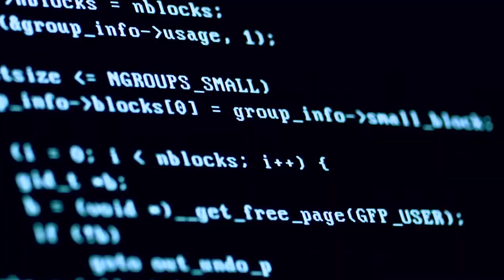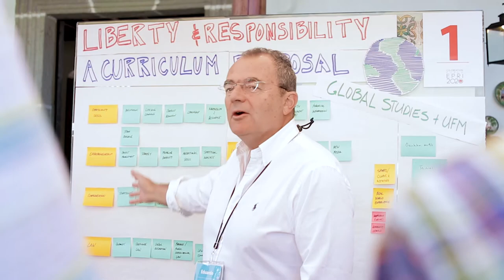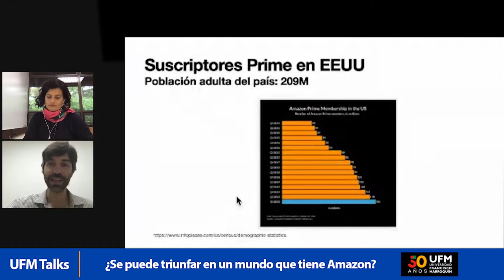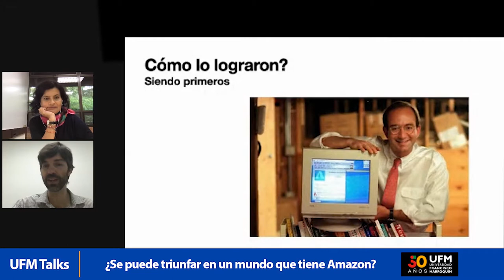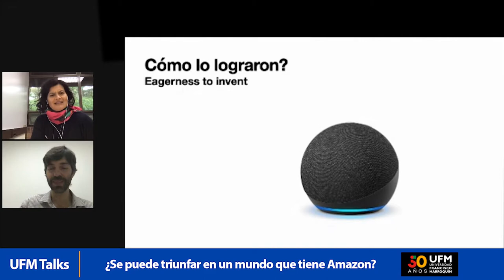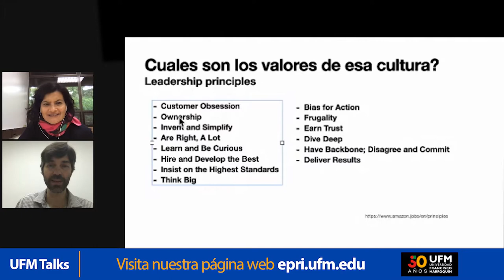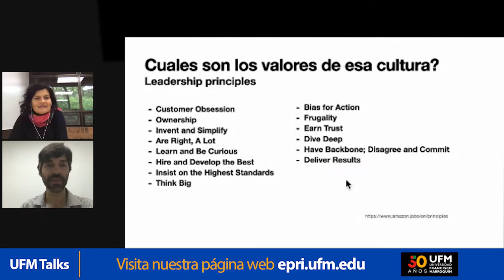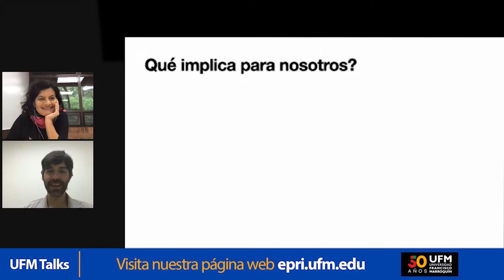¿Se puede triunfar en un mundo que tiene Amazon? | UFM Talks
Pilar Jimenez, coordinadora de la carrera de Comercio Internacional del EPRI en la Universidad Francisco Marroquín, plantea preguntas sobre cómo los comercios pueden triunfar en un mundo donde predomina Amazon. Juan Pablo Liska, CEO de Startrack S.A., comenta cómo Amazon afecta a las empresas de todo el mundo y comparte datos de Amazon, Estados Unidos, donde se puede visualizar el dominio que tiene en la población. En el último año contrataron a más de medio millón de personas, lo cual demuestra lo capaces que son en crecimiento y operación eficiente del trabajo de cada persona que integra Amazon.

“Los clientes somos clientes porque nos llega rápido el producto y al precio que queremos sin pensar en cómo es la vida de los que trabajan en la empresa”. — Juan Pablo Liska

Juan Pablo habla sobre cómo inició Amazon, su alcance como empresa multinacional y las implicaciones que tiene actualmente en nosotros. Indica que Amazon ha creado tanto alcance que se volvió líder del comercio electrónico en la India, algo que sucedió en cuestión de meses a pesar de que en este país ya había una potencia que ofrecía los servicios. Sin embargo, hay otros lugares donde no dio frutos, como la China, debido a la cultura y asuntos legales que impulsa la economía dentro del propio país. Guatemala se encuentra en medio del sistema estadounidense y asiático.

“Una de las cosas clave son los precios bajos, en Guatemala, creo que es por la ineficiencia y por la falta de competencia”. — Juan Pablo Liska

Finalmente, Juan Pablo menciona que el futuro del comercio electrónico en Guatemala debe ir cambiando para que permanezca y no sea dominado por Amazon. Para mejorar el ecommerce necesita poner direcciones claras y fáciles para que todos puedan reconocer cada locación. Los bancos deben innovar más rápido para que haya más gestiones virtuales en vez de ir a agencias físicas. Guatemala va mejorando y solo necesita seguir innovando e incrementar su presupuesto para integrarse en este mercado.